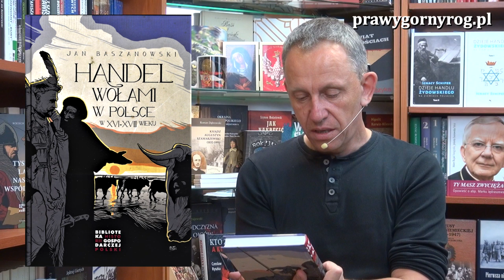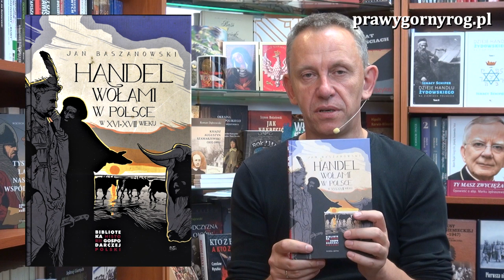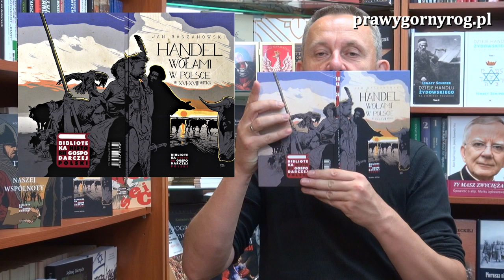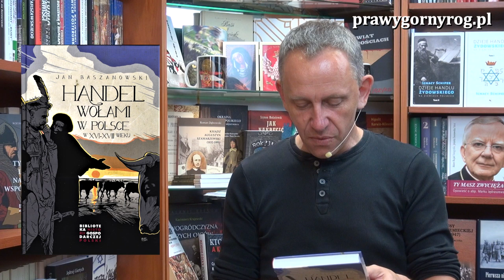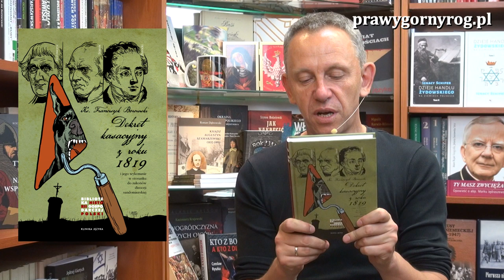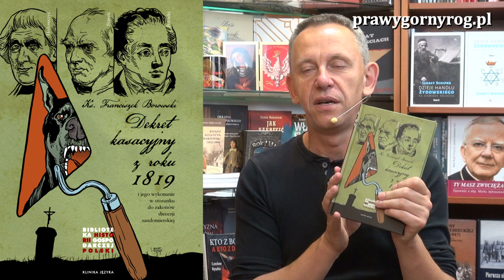Gabriel Maciejewski - Biblioteka Historii Gospodarczej Polski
Felieton Gabriela Maciejewskiego o projekcie Biblioteka Historii Gospodarczej Polski realizowanej przez Wydawnictwo Klinika Języka.